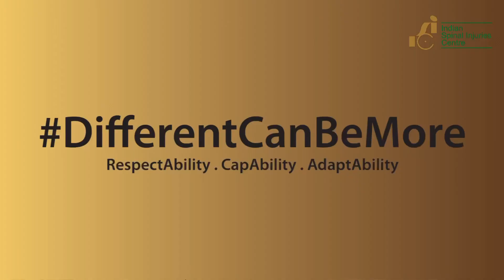International Disability Day | 3rd December DifferentCanBeMore | Indian Spinal Injuries Centre